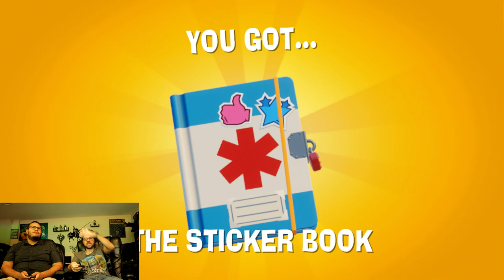Let's play The Stretchers (and laugh A LOT) for Nintendo Switch (Game Night)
Who would have guessed this Nintendo Switch game would be so hilarious?  The guys try out The Stretchers -- a game published by Nintendo, seemingly out of nowhere!  This is Game Night (formerly known as Fireside Chat).

Check out our official website to catch up on everything we've got going